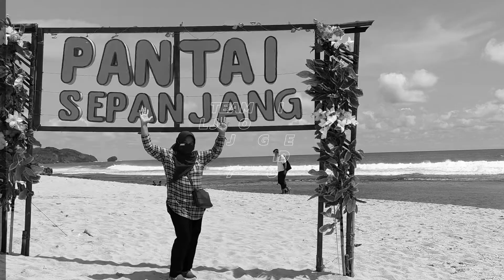Tour de Sepanjang Beach with Team GSIB Kel.Joyotakan Kota Solo 18/12/2021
Team GSIB Kel.Joyotakan in Sepanjang Beach Gunungkidul 18/12/2021